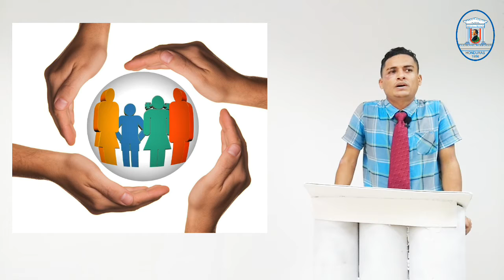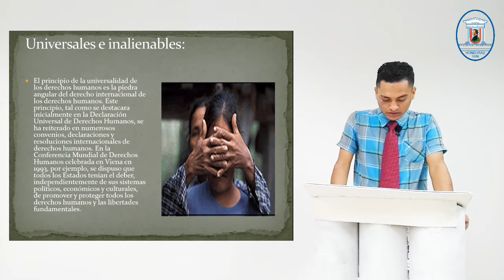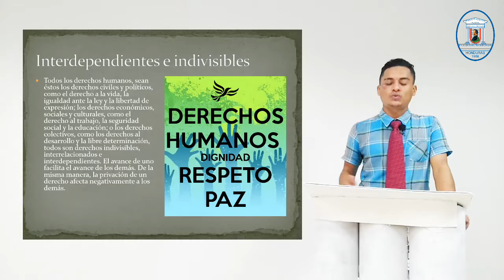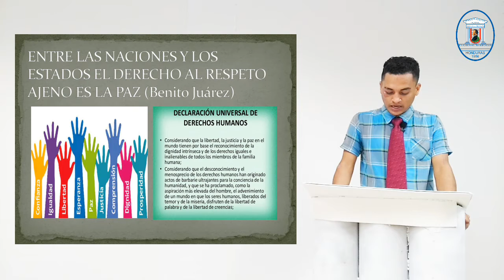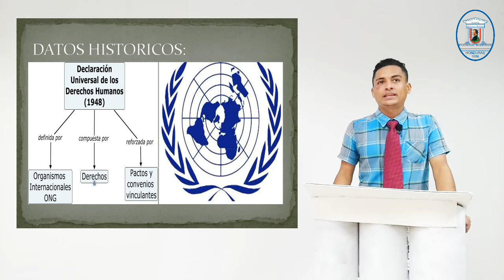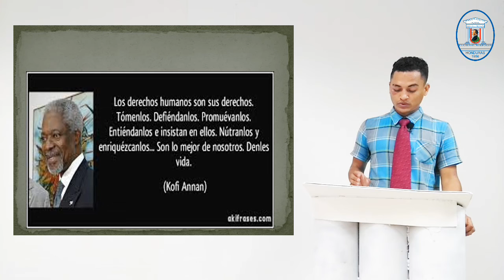Videoclass ,derechos humanos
Derechos humanos